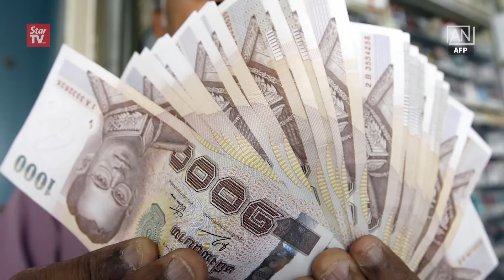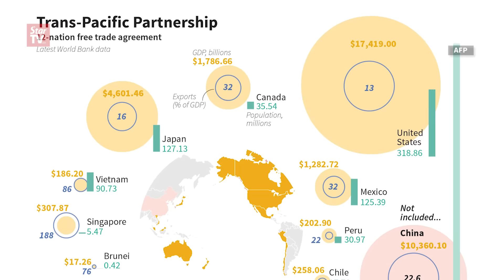Can TPP line up to its hype?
The TPP promises wider market access, more choice and freer movement of goods and services.